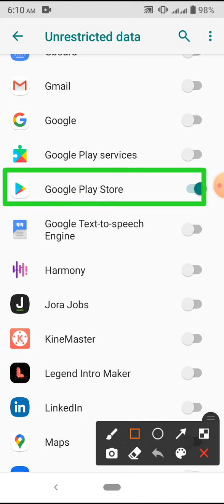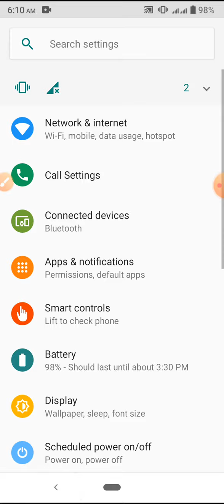Unrestricted data mode Setting Google Play store App on Symphony Z25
This video name is Unrestricted data mode Setting Google Play store App on Symphony Z25. This video content most important for mobile user.